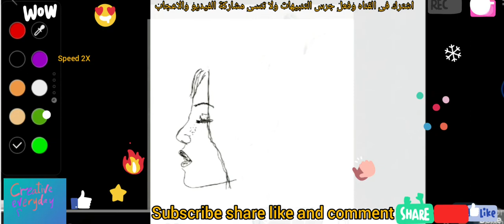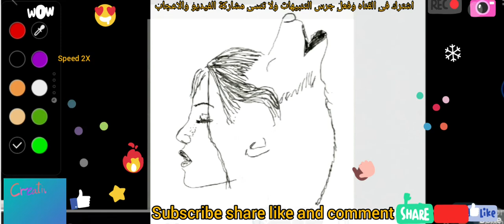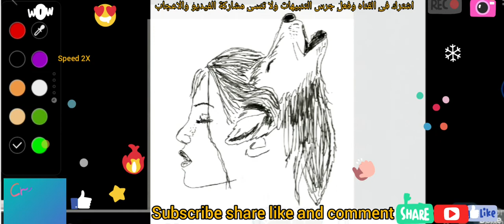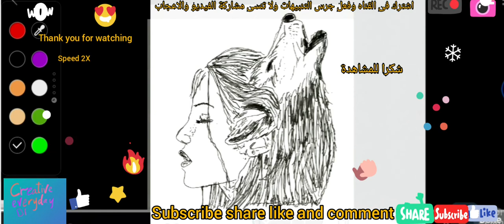Digital art. Creative art woman and wolf. الرسم الرقمي. تحدي جديد شاهد للنهايه هل نجحت أم لا؟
الرسم الرقمي باستخدام موبايل نوت٩ رسم جديد ورائع شاهد للنهايه

digital art new challenge

ارجو الاشتراك فى القناه وفعل جرس التنبيهات ولا تنسى مشاركة الفيديو والاعجاب
 شكرا جزيلا